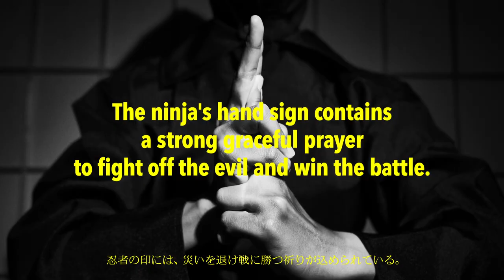NINJAWASH 忍者手洗 - DEFEAT VIRUS, PROTECT YOURSELF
United Nations has announced to the creators around the world to prevent the spread of COVID 19.
The mission of to create contents to prevention of the virus.

The ninja's hand sign contains a strong graceful prayer to fight off the evil and win the battle, therefore, we have developed a special six step "Ninja Hand Signs" as a NINJAWASH to defeat the coronavirus.

With this NINJAWASH, you will be able to fight the virus within 30 seconds!

@WHO @UN @UnitedNations @Talenthouse and use the hashtags

*Posters are available to attach to the bathroom.
*This work was done by using virtual meeting space ZOOM to talk, shoot, and edit remotely to prevent the spread of coronavirus.

staff list as below;
CREATIVE PRODUCER : SHUNSUKE KAMATA
PRODUCER : KEISUKE MIYAZAKI / SETSUKA TABUSA
CREATIVE DIRECTOR : EIJI MURAKAMI
ART DIRECTOR : MITSURU KATAYANAGI
PHOTOGRAPHER : YOSUKE SANO
MOVIE DIRECTOR : YOHEI OTAKI
COPYWRITER : AKANE MAKI
CONTENT PLANNER : ASAMI HAIO
MODEL : MIAE SANO

special support;
AKEMI HOSHIYAMA
YUKI SHIMIZU
KOHEI MATSUMOTO
KENSUKE SATO
TAICHI ITO